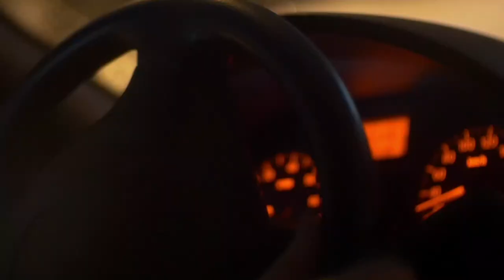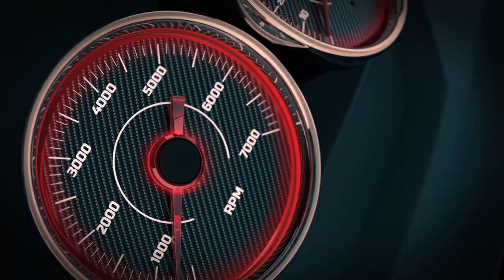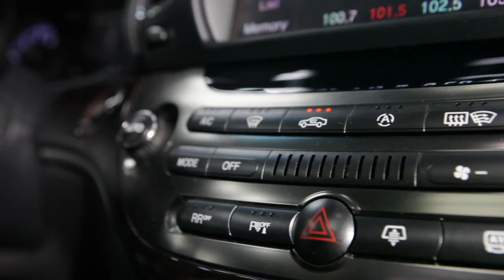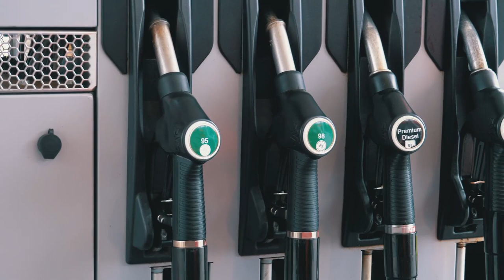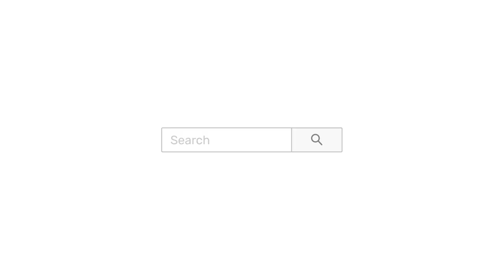The Fun Episode: What makes a car fun to drive? | EV ownership challenges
This week on AutoCentral, SA’s No.1 motoring podcast, anchor George Mienie and co-host Wandile Sishi explore the factors that make a car fun to drive, highlight the challenges of EV ownership in South Africa, and answer your pressing motoring questions in our Ask AutoTrader segment.

00:00 - AutoCentral Intro
01:25 - In today’s show…
03:00 - Where to find the show
03:30 – The Fun Episode - What makes a car fun to drive?
08:00 – More reasons that can make any car fun to drive
10:50 – George explains why he doesn’t like a good VrrrPha!
12:40 – How interiors of cars can make the driving experience fun
17:22 – What makes cars un-fun - Specifically EVs
24:00 – Can a generator power your EV?
27:00 – Your Motoring Questions Answered
32:30 – AutoCentral Outro